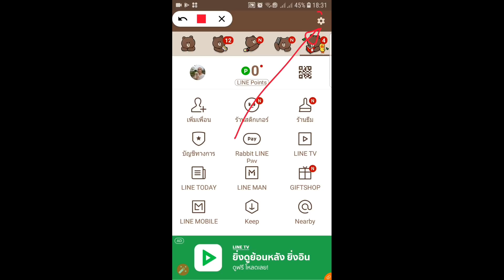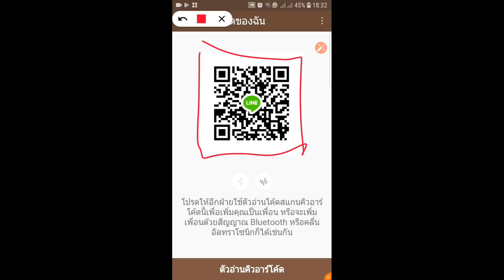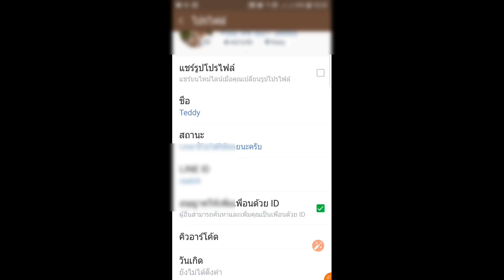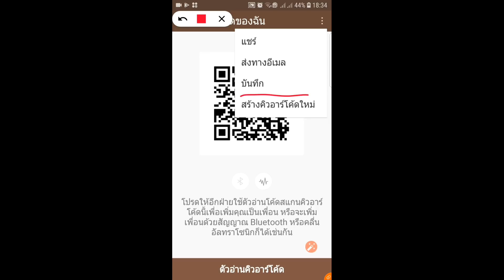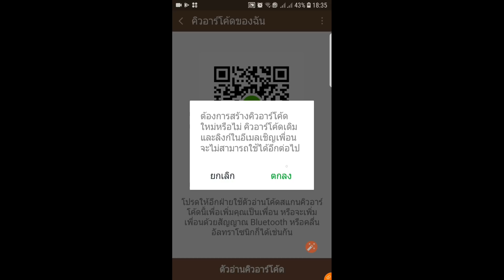รู้ไหม ใช้ QR CODE แทน Line ID ดีกว่านะ